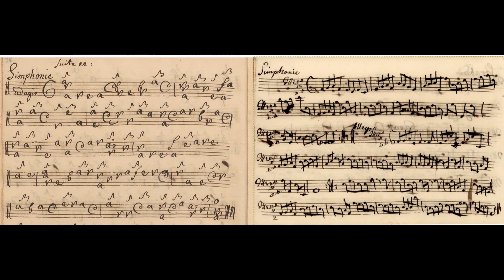Schickhardt Sonata no 11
The music is composed by Johann Christian Schickhardt and is arranged for baroque guitar and bass by Johan Friederich Fibiger.  Fibiger lived approx. 1680 to 1738 and was ”Guitarmeister” at Frederik IV of Denmark’s court. Fibiger was Princess Charlotte Amalie’s guitar teacher and arranged approx. 250 movements for Princess Charlotte Amalie. Some for guitar and bass and some for two guitars.
Foto Tilke-guitar: Ture Bergstrøm